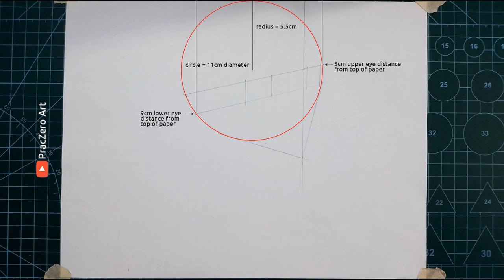How to draw Sakura Yamauchi Step by Step [Request]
Request by :  @amitguria6067

Drawing Sakura Yamauchi from I Want to Eat Your Pancreas.

Materials:
letter size paper
compass & ruler
zebra 0.5 2B mechanical pencil
HB, 2B, 3B & 4B Wood pencil
tissue
blending stomp

Chapters:
00:00 Measurements
00:51 Sketch
20:27 Tracing
21:59 Shading